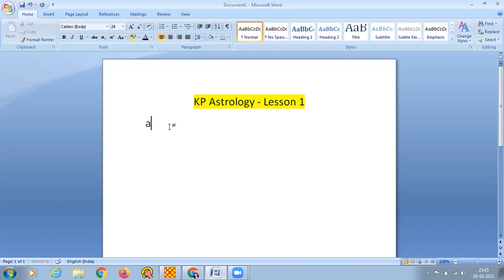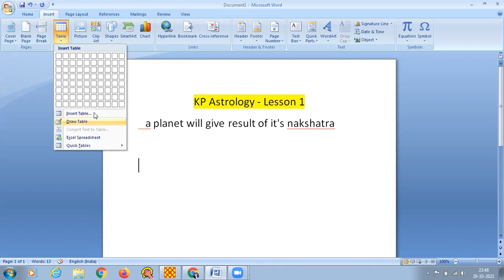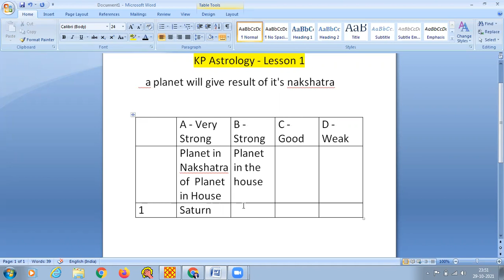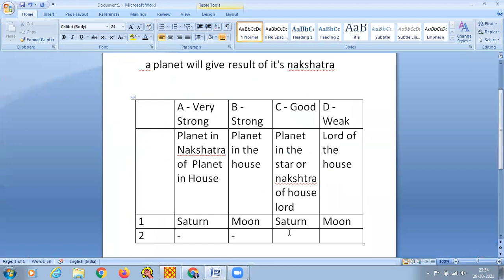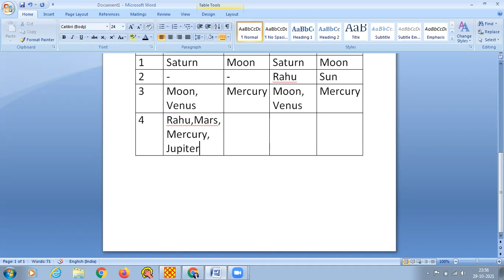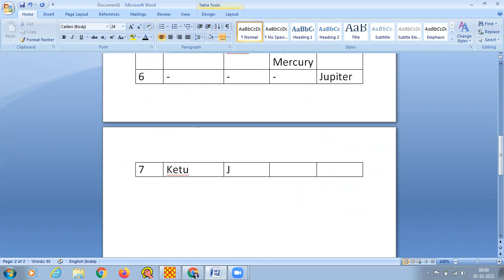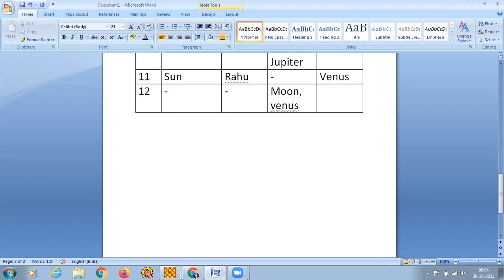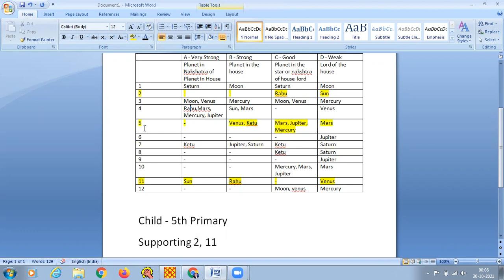Learn KP Astrology in Hindi - Lesson 1 || Free KP Astrology Class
Learn KP Astrology in Hindi - Lesson 1 || KP Astrology in Hindi || Free KP Astrology Class
In this video we have shown how to make A... B... C... D Table for Prediction using KP Astrology. Which Planet will give result of which house / cusp. This can be easily decoded using KP Astrology. Watch till end to learn how to make this simple chart using KP Astrology.

Rahu Ketu in KP Astrology || Result of Rahu Ketu in KP Astrology || KP Astrology in Hindi -

KP Astrology in Hindi, Learn KP Astrology in Hindi, KP Astrology in Hindi Lesson 1, Free KP Astrology in Hindi, Free KP Astrology Class, Learn KP Astrology For Free, Free KP Course in Hindi, ask rajni, rajni kapoor astrologer, astrologer rajni kapoor, planet gives result of nakshatra, kp stellar astrology, nadi astrology umang taneja, kp astrologer free class in hindi, free kp courses, discussion on kp astrology, how to do prediction in kp astrology, kp astrology lessons

learn kp astrology in hindi